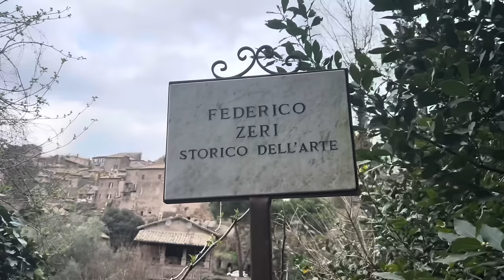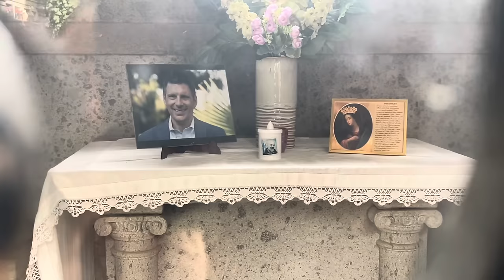Fabrizio FRIZZI al Cimitero di BASSANO ROMANO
A sei anni dalla prematura scomparsa un omaggio a uno dei personaggi indimenticabili della nostra televisione. Fabrizio Frizzi nella “sua” cittadina Bassano Romano…